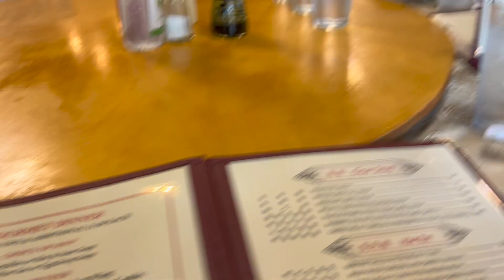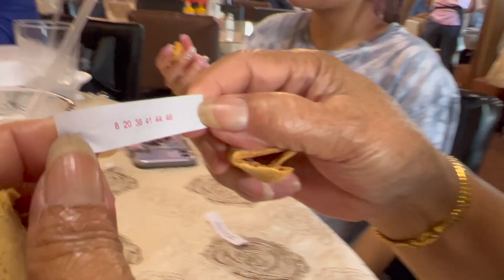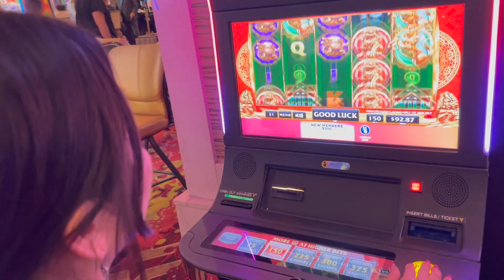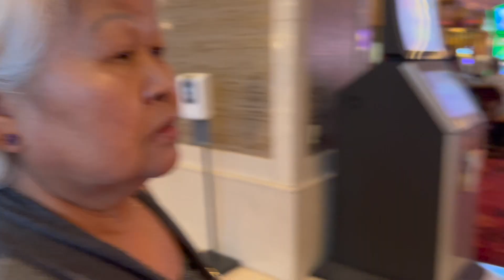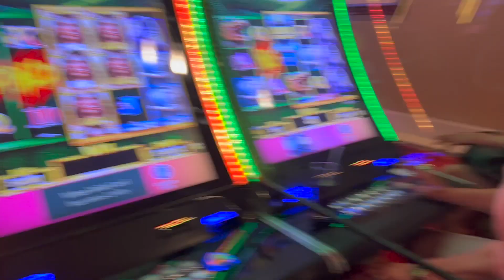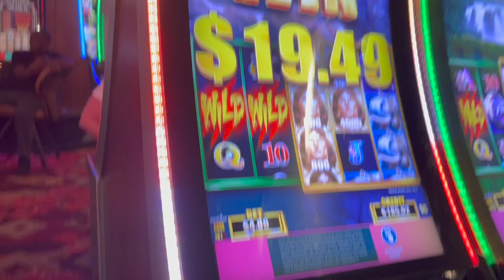Grandma's Labor Day Weekend: Georgia, Hard Rock Casino, Tampa, Florida. Food and Family Vlog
My grandma came to visit from Wichita Kansas! We took her to so many delicious restaurants. We went to Hard Rock Casino in Tampa, Florida! It was an amazing week!